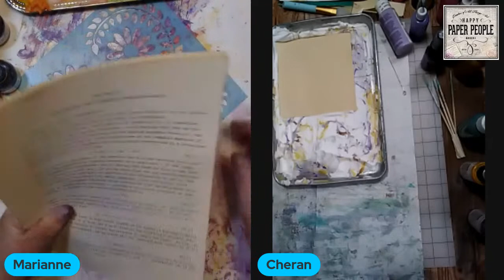Marbling Paper with Shaving Cream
Join us for Saturday Night LIVE and share in lots of laughs and friendship.
Tonight we are making MARBLED PAPER using the SHAVING CREAM technique. It really doesn't have to be super messy!

Here's what you'll need to play along:
Crafting Mat or something to protect your work surface
1 Can Shaving FOAM (NOT Gel)
Paper Plates or Small Tray of some kind
Paper Towels
Plastic knife or Butter knife or Table knife
Toothpick or Skewer
Flat Scraper (like Pastry Scraper) or Old Credit Card
Gloves (if you don't want stained fingers)
White Paper (copy paper, card stock, etc)
Liquid Ink - ReInkers, Alcohol ink, Watercolor Ink, Spray Ink - Any kind of liquid ink.

Art Glitter Glue

Bearly Art Glue.

Bookbinding Kit.

Antiquarian Sticker Book